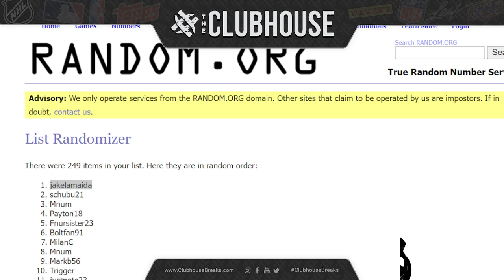THE ULTIMATE JACKPOT Drawing 08/29/2024